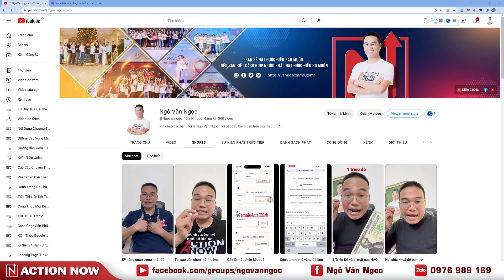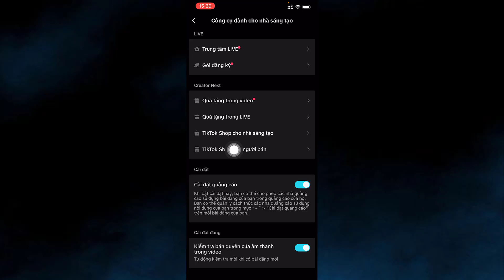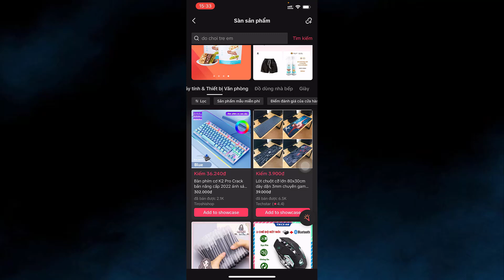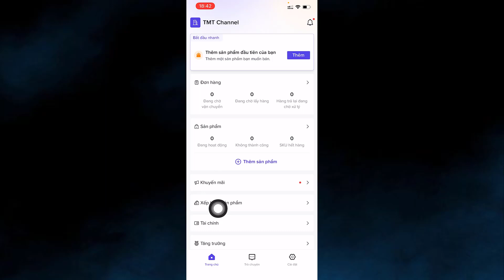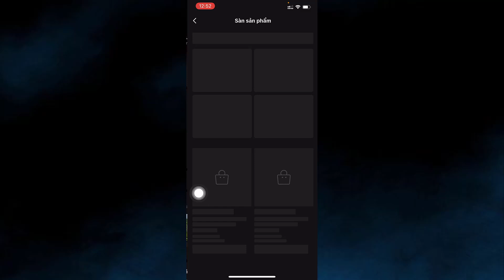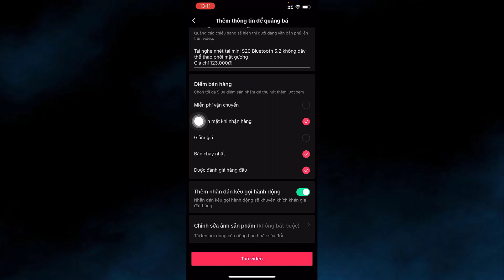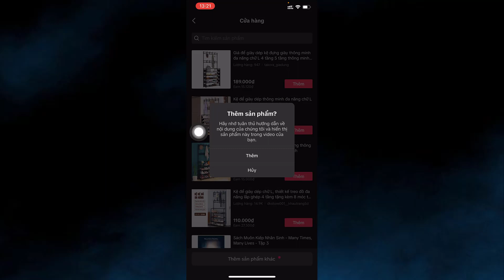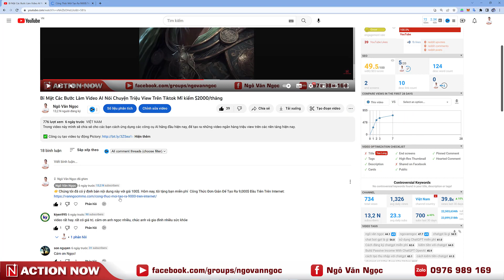Hướng Dẫn Kiếm Tiền Tiếp Thị Liên Kết Cực Dễ Trên Tiktok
Video Hướng dẫn kiếm tiền trên tiktok với hình thức tiếp thị liên kết, bất kỳ ai có tiktok đều có thể kiếm tiền online từ tiktok.
Hiện tại kiếm tiền trên tiktok đang là 1 xu hướng mà rất rất nhiều người đang tham gia và làm thêm để có thu nhập. Bạn không cần có những kênh tiktok có 1000 follow, cũng không cần phải phải biết quay dựng video cũng có thể kiếm vài triệu đến vài trục triệu 1 tháng từ tiktok.

👉Đồng hành cùng hơn 10,000 người khác để nhận kiến thức hữu ích mỗi ngày